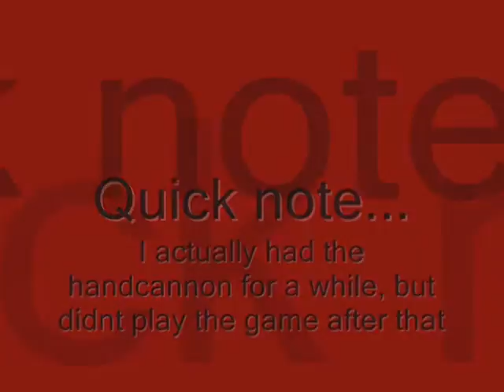Lets Play Resident Evil 4 part 21: The Haunting Continues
Finally Continuing the lets play after a VERY long time.